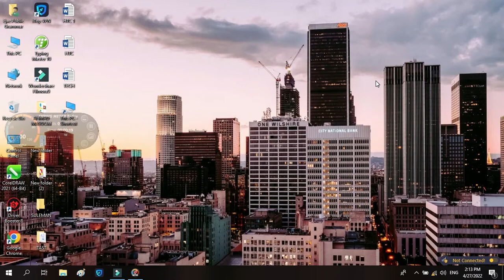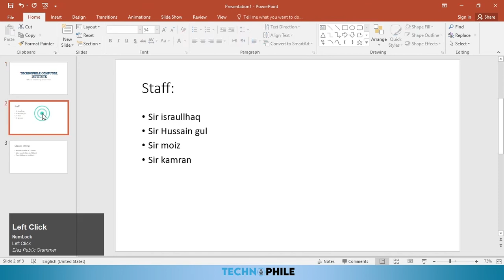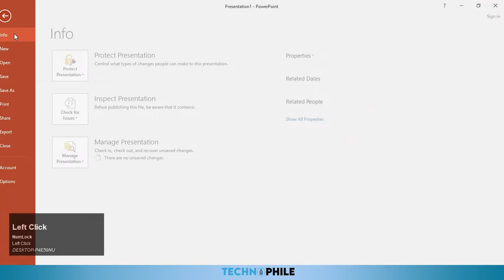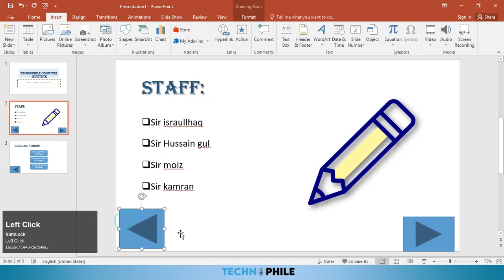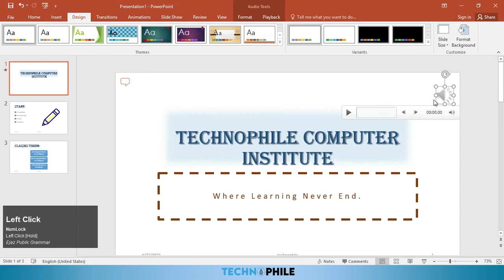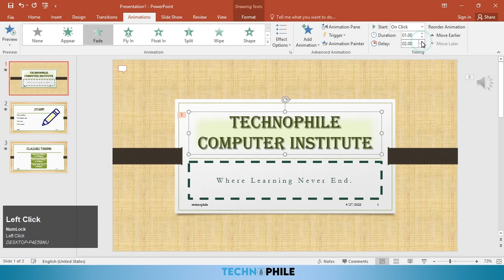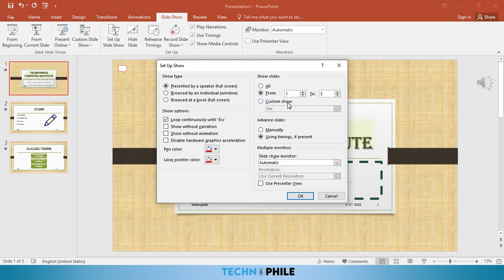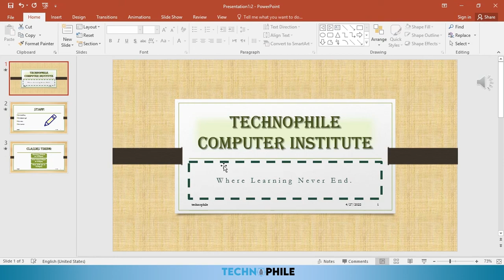Ms powerpoint tutorial for Beginners | how to make presentation in powerpoint | animation slideshow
Ms powerpoint tutorial for Beginners | how to make presentation powerpoint | animation slideshow

Assalam o  walaikum viewers is video main power point ke bare main phara gaya hai jes main new student asane ke sat ms power point sek sakte hai or is ke elawa kese or ko be phara sakte hai  ms power point  1 video par mushtamil hai.
 is kelawe presentation bana asane ke sat sek jayengy is video ko dhekne ke bad.